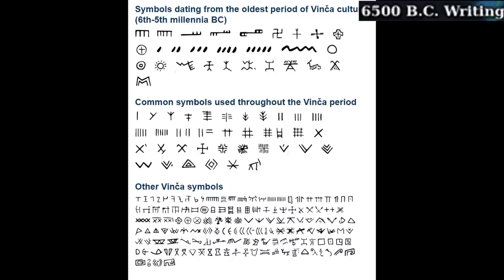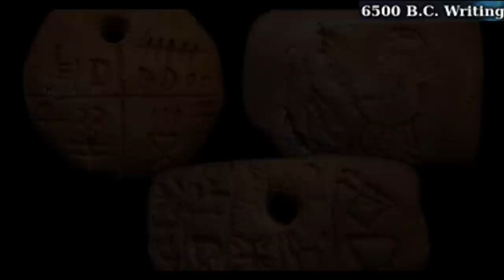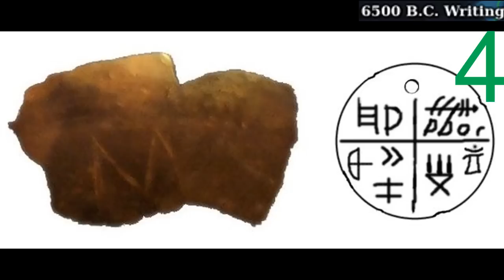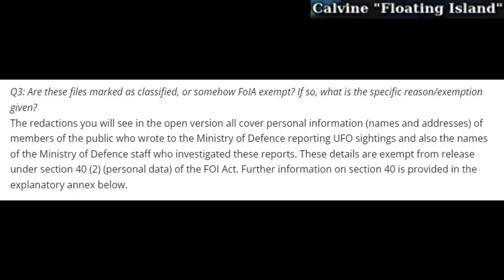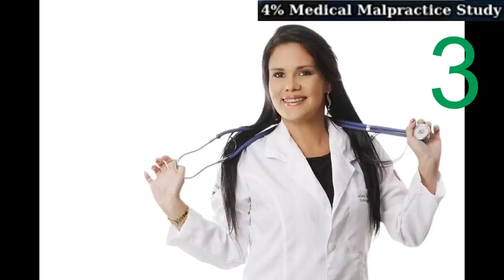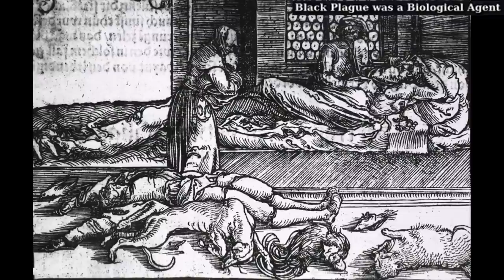Most Obscure Conspiracy Theories Iceberg Finale (Feat. Truth is scarier than fiction)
In this final episode of this series, I invited the creator of the iceberg @Truthisscarierthanfiction to come shed some light on some of the conspiracies I couldn't find info on.

Intro - 0:00
1707 Lost Japanese Photo - 0:20
6500 B.C. Writing - 2:35
Calvine "floating Island" - 6:19
Depression Era Celebrity Zoo - 11:26
Antarctic Cryptozoology - 12:23
4% Medical Malpractice Study - 13:03
Truth is scarier than fiction - 15:16
Uncontacted Tribes Still Exist in the United States - 23:14
1969 Asteroid Landing - 27:54
Black Plague was a Biological Weapon - 29:08
Dan Schneider 4chan Whistleblower - 32:56
Bonus - 34:58